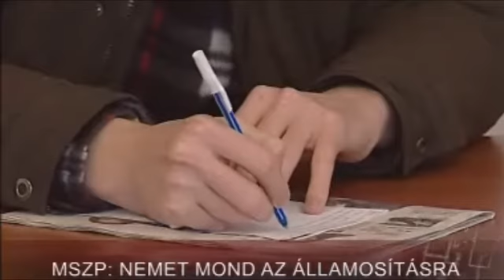2013 a bizonytalanság éve lesz! - 2012.12.17.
Az oktatási rendszer államosítása nem csak ellenzéki körökben, még a kormánypárton belül is feszültségeket okoz, gondoljunk csak Pokorni Zoltán fideszes országgyűlési képviselő nyilatkozataira, kritikus szavaira, amit az oktatási, tudományos és kutatási bizottság elnökeként fogalmazott meg -- értékelt hétfői sajtótájékoztatóján Jeszenszki András, a nyíregyházi közgyűlés szocialista frakciójának vezető-helyettese.

Mint mondta, az MSZP nem szavazta meg az átadás-átvételt, mert elhibázottnak tartja a modellt, ami alapján a folyamat végbemegy. Az államosított oktatási rendszer szűk mozgásteret hagy az önkormányzatoknak, nem szolgálja a minőségi oktatást és sok megválaszolatlan kérdést, bizonytalanságot tartogat a jövő évre. -- 2013 a bizonytalanság éve lesz -- prognosztizált a szocialista politikus.

Nagy László frakcióvezető azt sérelmezte, hogy máig nem kaptak konkrét választ a kérdésükre: a 7 projektelemből álló sóstói nagyberuházás egyes pillérei mennyibe is kerülnek majd pontosan. Nyíregyháza volt alpolgármestere arcátlan és igazságtalan lépésnek tartja továbbá a polgármesteri illetmények januártól életbe lépő, közel 30 százalékos emelését.

Az egykulcsos adót bevezető, gazdagokat támogató Fidesz így kíván boldog új évet a településvezetői státuszban lévő pártkatonáinak, de az hidegen hagyja, hogy a társadalom jelentős része mindeközben éhezik, fázik, szegénységben él, munkanélküli és kilátástalanul, reményvesztetten tekint a jövőbe. A radikális béremelés különösen felháborító annak fényében, hogy az összeférhetetlenségi törvény, amely megtiltja az álláshalmozást, csak 2014-ben lép életbe, így jövőre például Nyíregyháza első embere 750 ezer forint polgármesteri illetményre és a szintén nem kevés országgyűlési képviselői fizetésére is jogosult havonta! -- mondta el Nagy László.